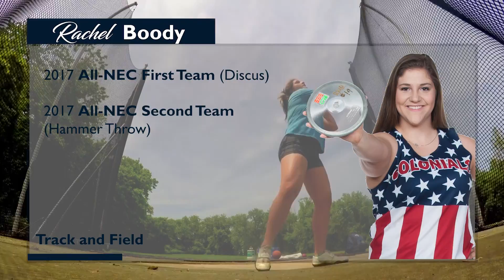2017 Outdoor Track and Field MVP - Rachel Boody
At the RMU All Sports Banquet, MVP's from all teams were honored for their accomplishments.